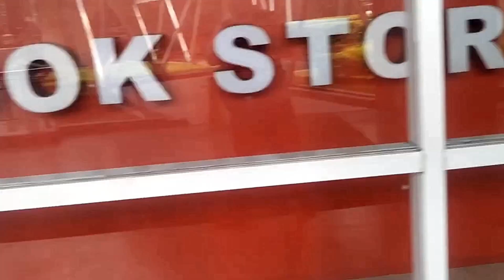100 subs l Special Vid l Meralco 2nd Vlog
Maraming salamat mga maw, lods, ranatics, lunacian, chaser at iba pa sa patuloy na pag supporta sa aking channel napasaya niyo ako ng sobrang sobra see guys again san next mile stone